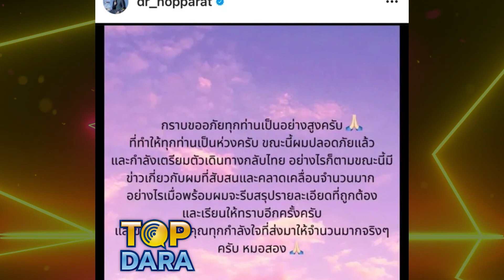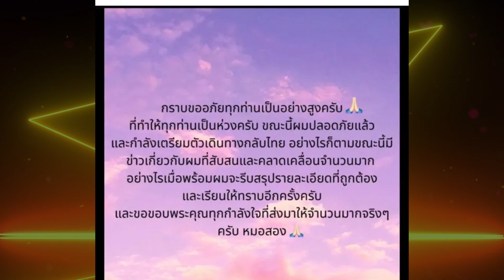"กรรชัย" รับอุบเงียบ "หมอสอง" ถูกลักพาตัว รู้โดนอะไรมาบ้าง ก่อนเผยเหตุผลไม่ปล่อยข่าว | TOP DARA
หลังจากที่หายตัวไปเกือบเดือน ทำให้หลายคนเป็นห่วง ว่าจะเกิดเหตุการณ์ไม่ดีระหว่างไปเที่ยวอัฟกานิสถาน ก่อนจะหายตัวไปอย่างไร้ร่องรอยที่ประเทศมาลี ต่อมามีการออกมาเปิดเผยว่า “หมอสอง นพ.นพรัตน์ ” หมอศัลยแพทย์ชื่อดัง ถูกลักพาตัวเรียกค่าไถ่เป็นจำนวนเงินกว่า 6 ล้านบาท และได้รับการช่วยเหลืออย่างปลอดภัยแล้ว เตรียมตัวกลับเมืองไทยในวันนี้ 25 ตุลาคม 2565